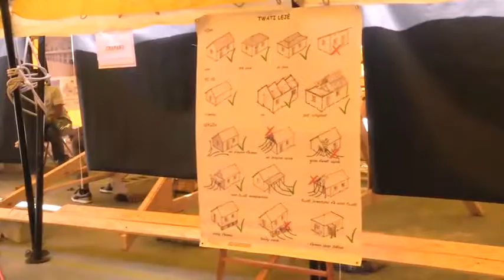Hebdonews - 28 Octobre 2017